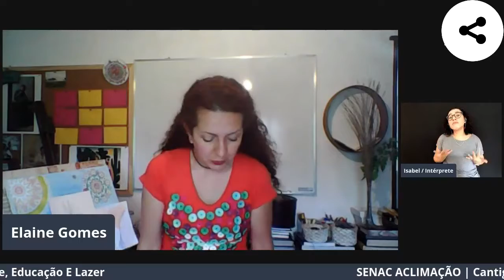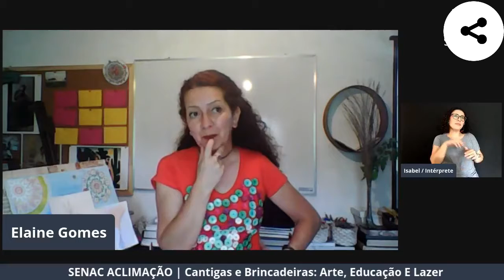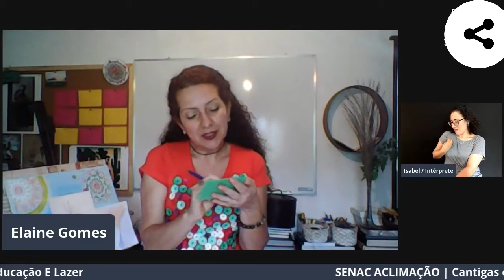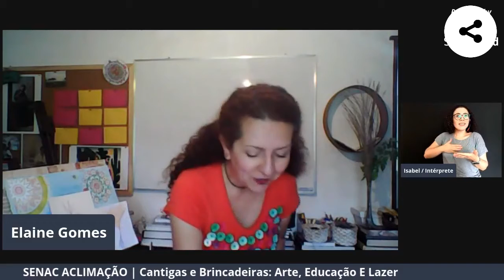MEMÓRIAS AFETIVAS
Mais um episódio da série Fragmentos da LIVE: Cantigas, Brincadeiras, Artes, Educação e Lazer. Memórias Afetivas apresenta possibilidades recreativas e artísticas, a partir do trabalho do artista José Rufino, bora experimentar?